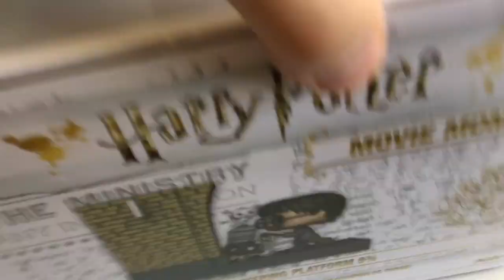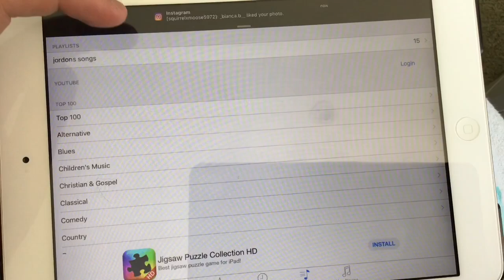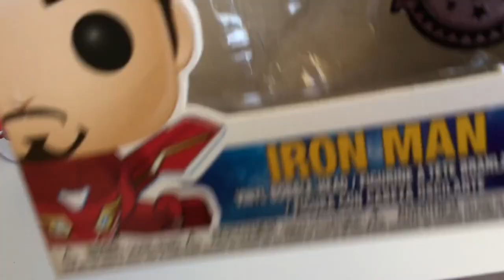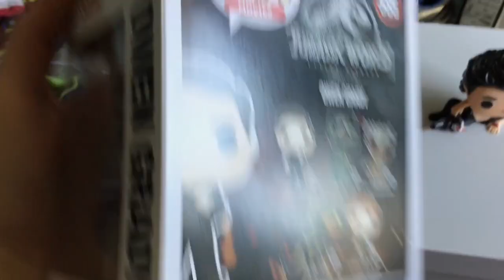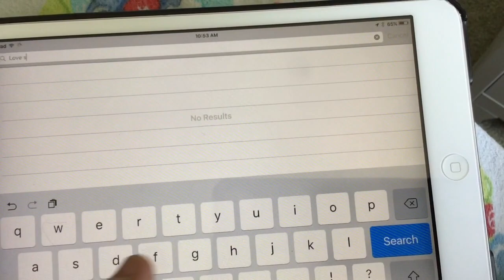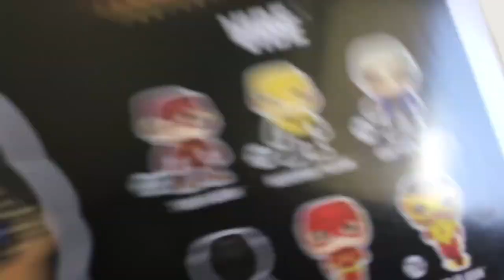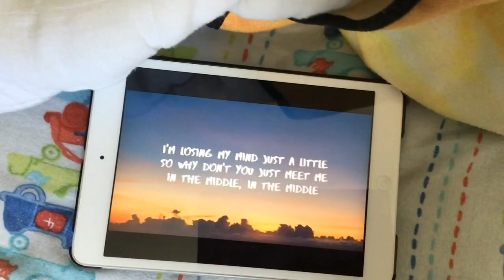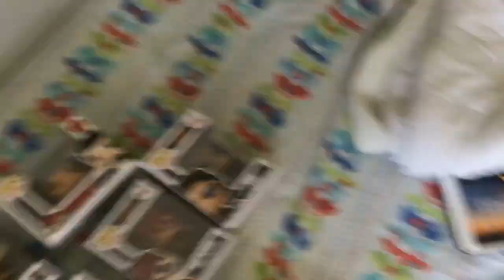My Updated 2018 Funko Pop Collection! | Hyperdome King - Jordon Toohill - New Years Eve Edition!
Hey guys just doing a vid for my updated 2018 Funko pop collection, if u know me I love Funko pops!

Please Follow DRUCEB on YouTube and SLAV GODD ON XBOX!

See u in the future and keep it real guys!